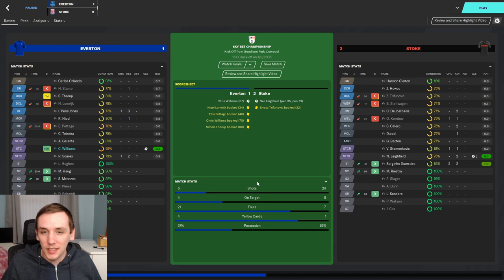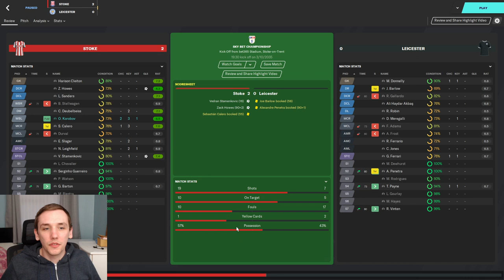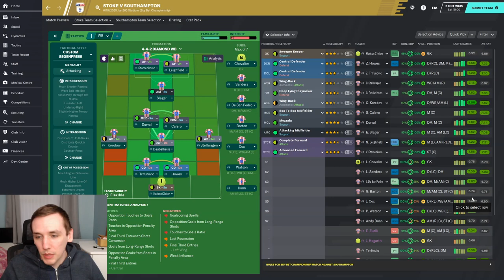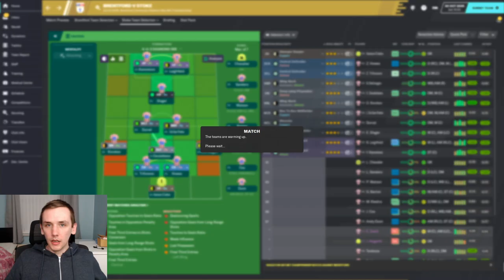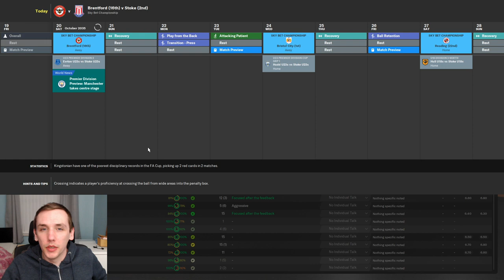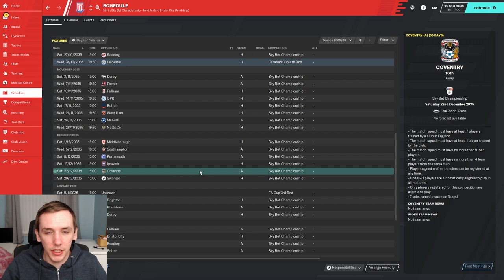FM20 | YOYOMAN STOKE CITY | #95 | JOSTLING FOR POSITION | FOOTBALL MANAGER 2020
In today's episode we take on Southampton and Brentford in the league.